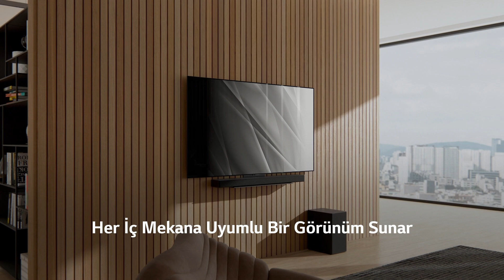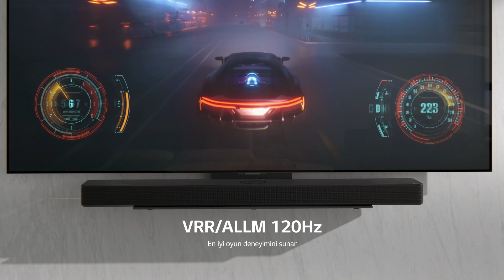2023 LG Sound Bar SC9S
Eğlence deneyiminizi yepyeni bir seviyeye taşıyın.

LG Sound Bar SC9S, Özel Bağlantı Parçası, WOW Orkestra ve WOW Arayüzü gibi gelişmiş özellikleri sayesinde LG OLED C serisi ile mükemmel uyum sağlar.

LG Sound Bar SC9S hakkında daha fazlasını keşfedin.